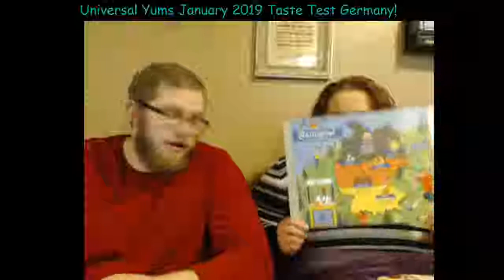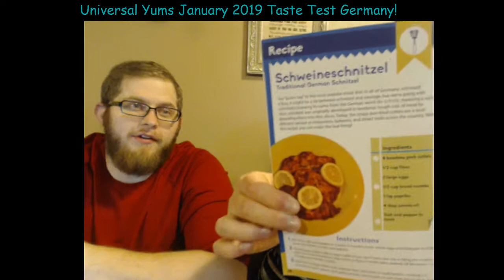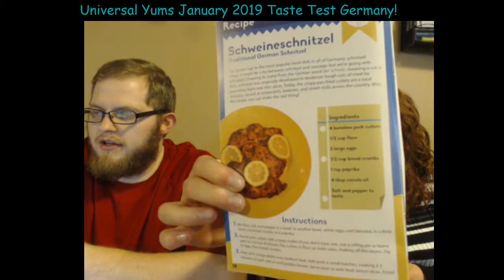Universal Yums January 2019 Taste Test GERMANY